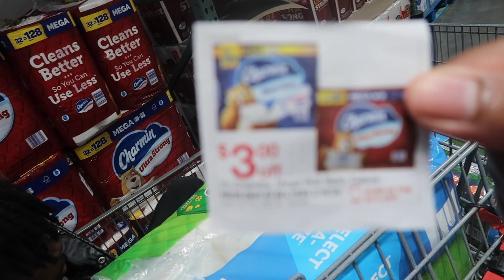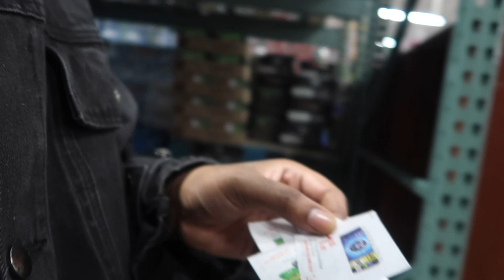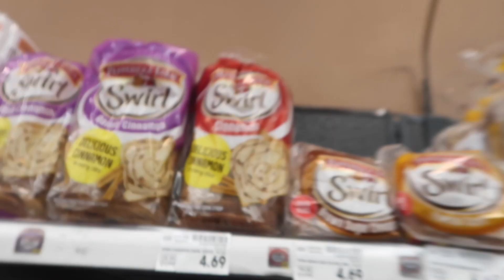VLOG: $600 GROCERY SHOPPING + STUDIO TIME +SUPER BOWL PARTY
HEY MONETTE'S 💕 WELCOME BACK‼️